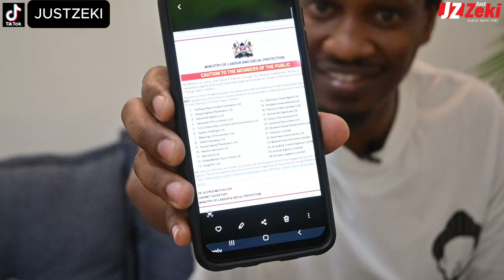𝐂𝐀𝐔𝐓𝐈𝐎𝐍 𝐓𝐎 KENYANS : Ministry of Labour Shuts Down 26 Fake Employment Agencies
𝐂𝐀𝐔𝐓𝐈𝐎𝐍 𝐓𝐎 𝐓𝐇𝐄 𝐌𝐄𝐌𝐁𝐄𝐑𝐒 𝐎𝐅 𝐓𝐇𝐄 𝐏𝐔𝐁𝐋𝐈𝐂
NOT registered by NEA and are 𝐧𝐨𝐭 𝐚𝐮𝐭𝐡𝐨𝐫𝐢𝐳𝐞𝐝 𝐭𝐨 𝐮𝐧𝐝𝐞𝐫𝐭𝐚𝐤𝐞 𝐚𝐧𝐲 𝐫𝐞𝐜𝐫𝐮𝐢𝐭𝐦𝐞𝐧𝐭 𝐚𝐜𝐭𝐢𝐯𝐢𝐭𝐢𝐞𝐬

Failure to complete RP procedures within 30 days may draw fine: MoI

video by: ‪‪@‬promo_art
Edited by: ‪@JUSTZEKI‬
Directed by: ‪@JUSTZEKI‬
Ask the questions here and I personally will get to answer as many as i can. 😃

KENYANS IN QATAR, KENYANS IN DUBAI, KENYANS IN SAUDI ARABIA, KENYANS IN OMAN, KENYANS IN BAHRAIN, KENYANS IN KUWAIT

Failure to complete residence permit proceedings by the employer or expatriate within 30 days of entry to Qatar may attract a fine of QR10,000, the Ministry of Interior (MoI) has reiterated.

The employer must facilitate the expatriate to contact the competent authorities within 30 days from the entry into the country to complete the procedures for obtaining a residence or visit permit. The expatriate isn't allowed to refuse to complete these procedures.

This is based on the provisions of Article (10) of Law No 21 of 2015 regulating the entry, exit, and residence of expatriates (Paragraph 1). The fine is imposed according to clause 2 of Article (40) of the same law.

The law, as stipulated in Article 42, also allows the competent authority of the Ministry of Interior to accept reconciliation with the accused in this violation by paying an amount of QR10 for each day of delay, with a maximum of QR6,000, under the reconciliation amounts specified in the table attached to this law.